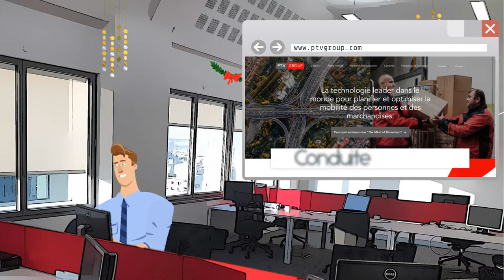Mobilite des personnes et des marchandises PTVGROUP